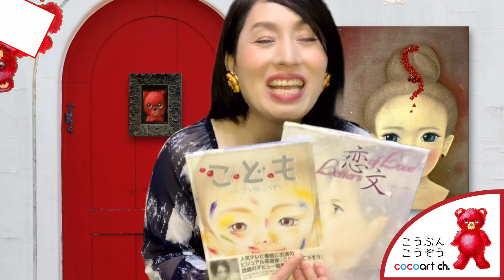人生に挫折は存在しない！人生もっと楽に生きる方法‼️【挫折を希望に変える方法】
最近挫折に関する相談メールを何件かいただきました。
その挫折勘違いかも！そもそも人生に挫折は存在しないと思っています。
もっと多様に視野を広げてください。世の中同じ人は一人もいないんです。
どんな事も人それぞれ！答えはひとつじゃない！
視野を広げつつ毎日コツコツと淡々と積み重ねてみてください。。。

0:00 ご挨拶
0:33壁にぶつかった時にコレ！
1:00答えは一つじゃない

☆今が苦しいあなたへ。。。
お願いです。一人で抱え込まないでください。。。
悩みが小さいうちから、普段から、誰かに相談してください。。。
今は電話意外にメールやLINEで相談できる場所があります。
下記意外にもたくさんの相談できる場所があります。
もし繋がらなくても諦めないで！
できるだけの相談先のリンクを貼っておきます。
どれかはきっと繋がるはず。あなただけはあなたを諦めないでください！

●こうぶんこうぞうHP＆各種SNSリンク
こども（こうぶんこうぞう）｜詩画集↓
★こうぶんこうぞう作品をご希望の方
☆thisis gallery
☆こうぶんこうぞうBOOTH

大阪府出身の画家・アーティスト。LGBTの講演会や企業とのコラボレーションでは、ジュエリー・テキスタイルデザイン等も手掛け、多方面に活躍している。

【使用音源】
H/MIX GALLERY,DOVA-SYNDROME,効果音ラボ,On-Jin ～音人～,フリー効果音素材 くらげ工匠,キラキラ効果音工房,効果音辞典,ニコニ・コモンズ,OtoLogic,MusMus,魔王魂,YouTubeオーディオライブラリー,pocket soundより、主に使用させて頂いております。